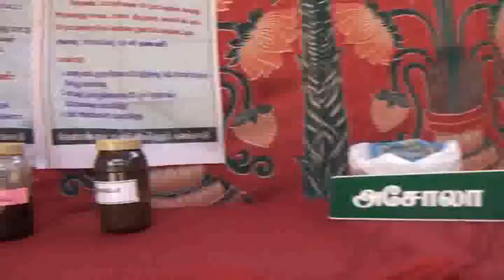nellai formers meeting